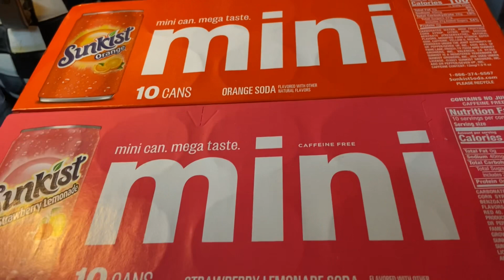ASMR Fridge Restock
Restocking of drinks

Had a helper this time.